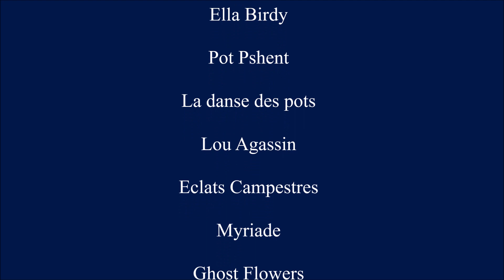MOUKY Artiste Peintre - Les Aquarelles & Lavis - Beethoven Moonlight Sonata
MOUKY  Artiste Peintre :  les Aquarelles & Lavis

Illustration Musicale: Ludwig van Beethoven  Moonlight Sonata -

"Mouky a pris comme nom d’artiste celui d’un peintre chinois, moine zen du XIII siècle. Elle habite depuis 56 ans dans le 14e et fait partie de l’Association des peintres et sculpteurs témoins du 14e arrondissement (APST 14e)
Mouky a commencé à peindre en 1989 et a exposé récemment au Salon des arts de la mairie de 14e (en 2006) et à la Galerie Montparnasse où, du 1er aux 13 juillets prochain, elle présentera trois tableaux dans le cadre de l’exposition de l’APST 14e. Jusqu’au 15 juin on peut voir ses œuvres à la Galerie Arts Présents (79 rue de Quincampoix 3e). Avant de venir à l’abstrait, Mouky a fait de la peinture chinoise et de l’art figuratif (fusain, pastel sec et gras, crayon, aquarelle, sanguine, lavis…) Les couleurs sont vives : des bleus, des bruns, des rouges, des jaunes, des noirs, des gris. Elle fait des paysages abstraits d’expression onirique : Ses peintures libèrent l’imaginaire pour un voyage sans contraintes. Mouky simplifie les formes d’une façon personnelle. L’espace est arbitraire, les éléments graphiques et les couleurs sont autonomes. Elle peint des impressions inspirées de la nature. Son intuition est onirique. Il y a une invention déductive des formes. Les compositions sont libres, les effets obtenus dynamiques. Elle prône un art non figuratif qui traduit plastiquement son intériorité. Les formes ont une valeur symbolique et véhiculent des émotions sans le recours à la description. Elle recherche des effets de tension, de contraste, de rythme tout en laissant place à la fantaisie. Ses œuvres tentent de concilier la spontanéité de l’impulsion créatrice et l’analyse rationnelle des éléments formels."
- Blandine Ravier - La page du 14e: juin/septembre 2007 -

MOUKY Artiste Peintre : Liens